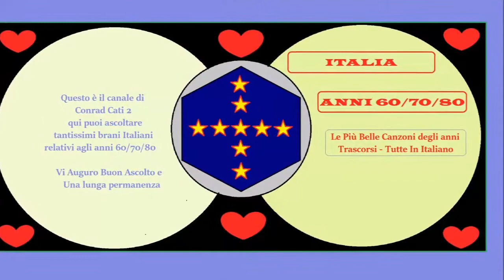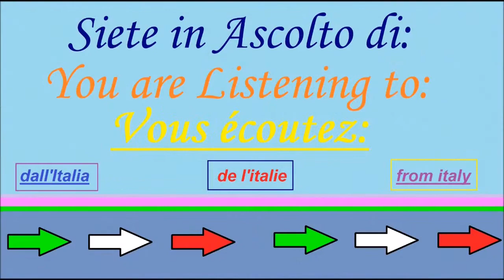Loretta Goggi - Mani mani {1972}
Revival 70 {Italia 1972}
la Trovi Qui: